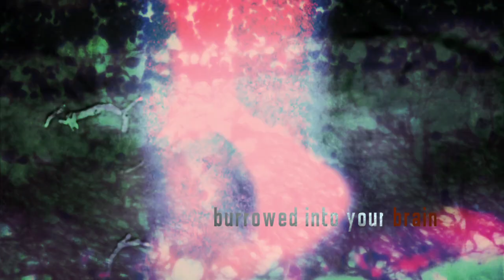Resident Evil: 15th Anniversary Trailer